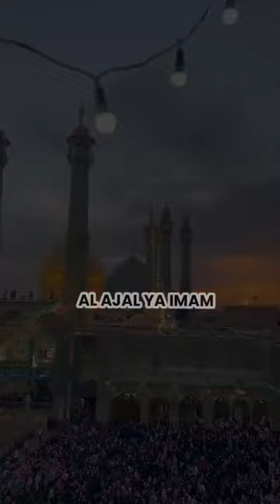Wiladat Bibi Masooma Qum | Roza Bibi Masooma Qum Iran | ولادت بی بی معصومہ قم س